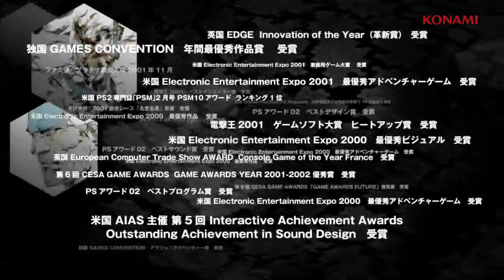Metal Gear Solid HD Edition Vita - Debut Trailer (Japanese)